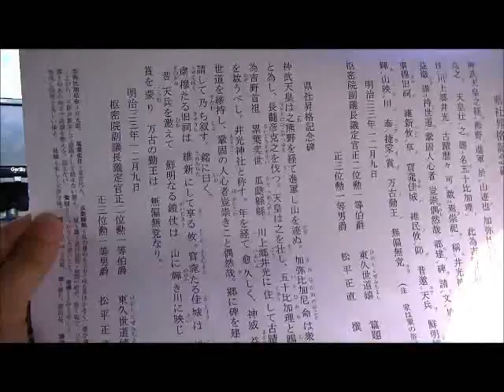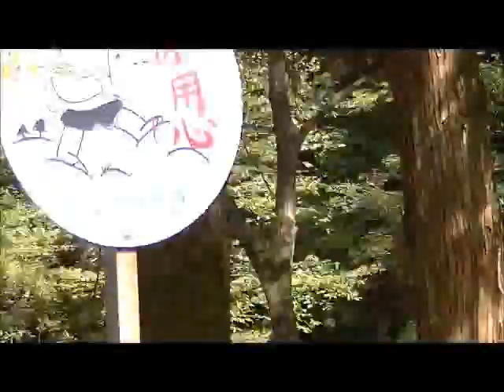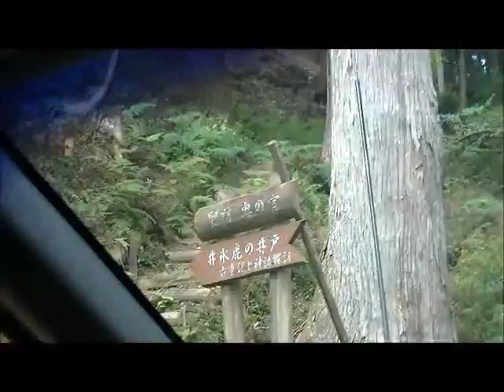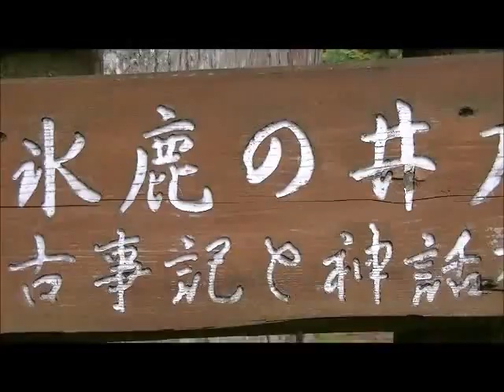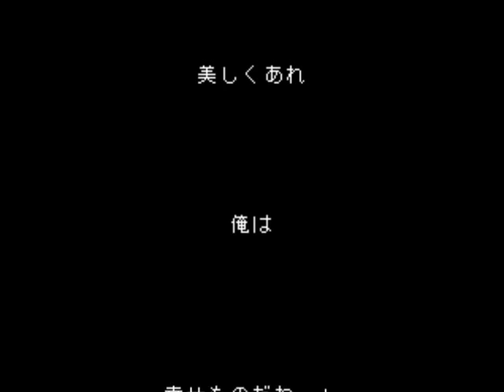井光の里（井氷鹿の里）長尾の郷里を訪ねて 水光姫長尾伝説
その地の意味を感得するドライブ。

井光（いかり）と呼びます。